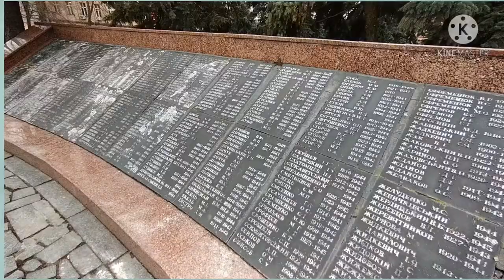VIDEO| VINNYTSIA NATIONAL MEDICAL UNIVERSITY | VNMU | STUDY MBBS ABROAD | MBBSPATHWAYBYSAKSHI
UKRAINE WEATHER | VINNYTSIA | VNMU | STUDY MBBS ABROAD| STUDY MBBS IN UKRAINE || TITLIYAN WARGA SONG

The short video of vinnytsia, Ukraine.
Vinnytsia is a city on the Southern Bug River, in west-central Ukraine. Set in the river, the large Multimedia Fountain Roshen emits sound and colored light. The landscaped Gorky Park has a skate park, sports stadium and planetarium. The Pirogov Estate Museum complex, commemorating surgeon Nikolay Pirogov, includes a house, pharmacy and burial vault. The vast Friendship of Peoples Park has a lake and forested areas.

If you have any dought or query you can comment in comment section. I will answer there.

SAKSHI
MBBS PATHWAY BY SAKSHI

FOLLOW MBBS PATHWAY BY SAKSHI ;